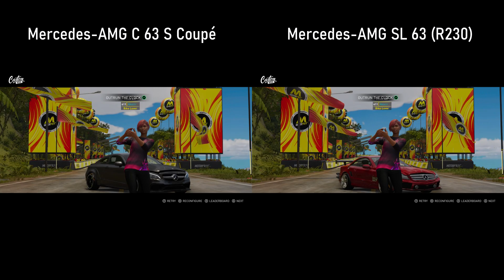The Crew Motorfest: Fastest Mercedes (STREET TIER 2)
Shop addition this week ST2 - Mercedes-AMG SL 63 4MATIC+

Timeline:
00:00 Mercedes-AMG C 63 S Coupé vs Mercedes-AMG SL 63 (R230)
03:48 Mercedes-AMG C 63 Coupé Black Series vs Mercedes-Benz SLR McLaren 722 Ed.
07:35 Mercedes-AMG GT vs Mercedes-AMG SLS (C197)
11:18 Mercedes-AMG SL 63 4MATIC+
14:46 Results